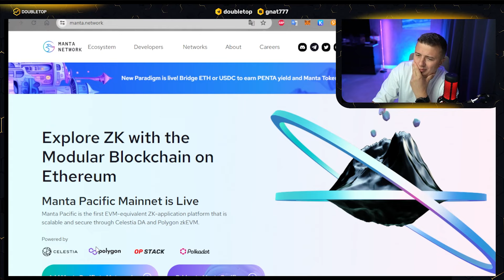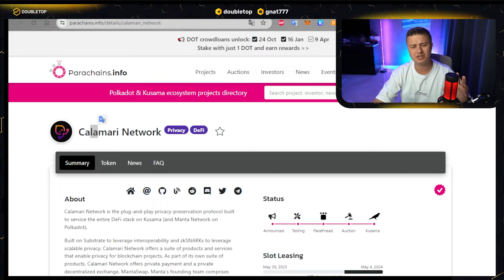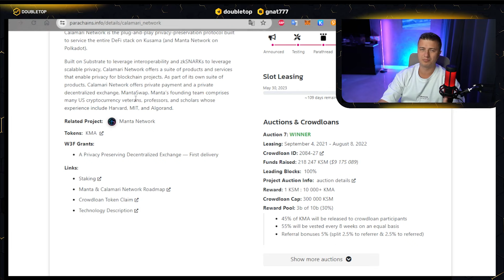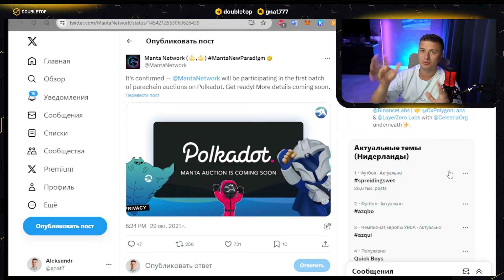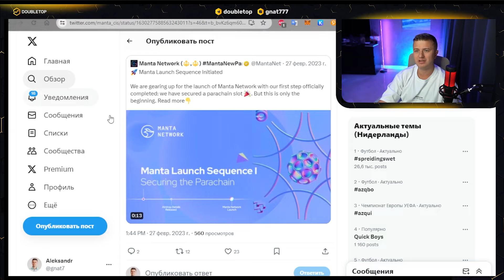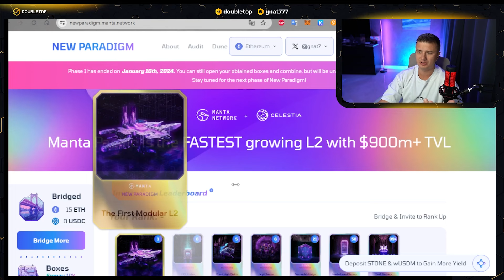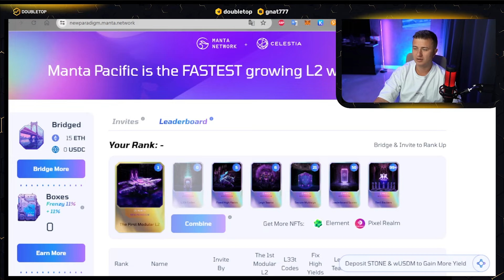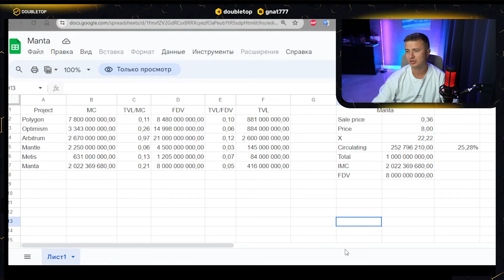По чём буду сливать Manta? Как заработать, если нет токена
Всем привет, с вами gnat777 из DOUBLETOP. Сегодня разберем проект под названием Manta Network, а также

- история Manta;
- как проходил сейл;
- условия разлоков;
- как начинался хайп, чем уникален проект и много другое.

Содержание:

00:00 Вступление.
00:16 Про что выпуск
01:05 История Manta
02:40 Как проходил сейл
03:40 Условия листинга
04:42 Начинается хайп
05:40 Чем уникален проект
06:08 Условия разлоков
06:37 Ожидания
07:40 Как заработать сейчас
08:05 Итоги

Всем профита! 🚀

Этот ролик предназначен для информационных целей и не является инвестиционной рекомендацией.